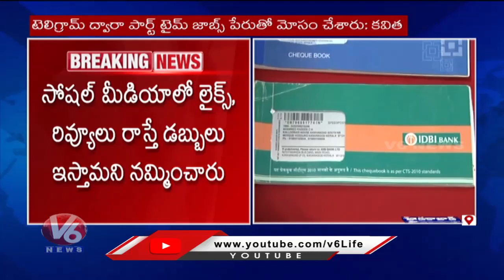Cyber Crime Police Arrested Two In Investment Fraud Case | Cyber Crime DCP Kavitha | V6 News